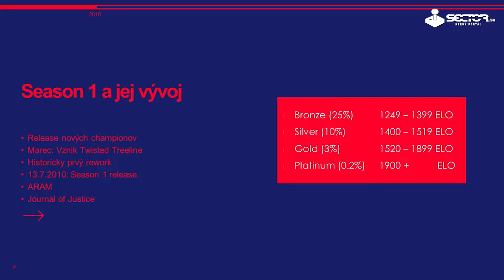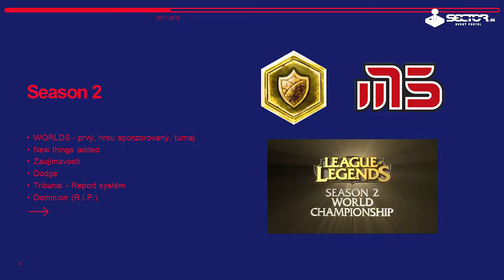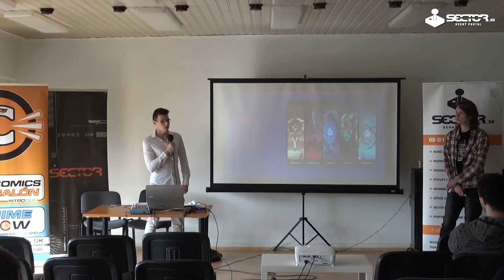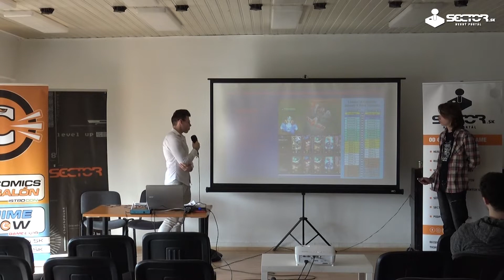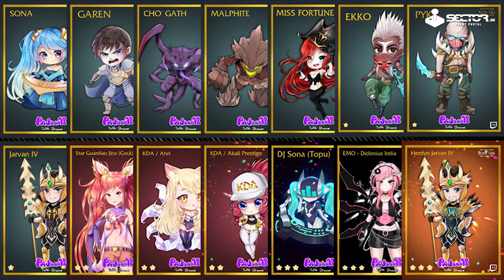LoL v minulosti - AnimeShow 2019 | Sector.sk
Matej Kuljovsky, Adam Jankech

Všetko čo si vedel alebo nevedel o League of Legends od fanúšikov tejto hry a admina jedného z najväčších CZ/SK LoL portálov.